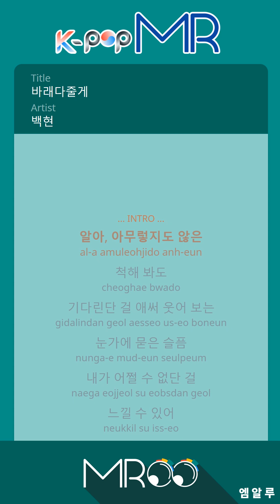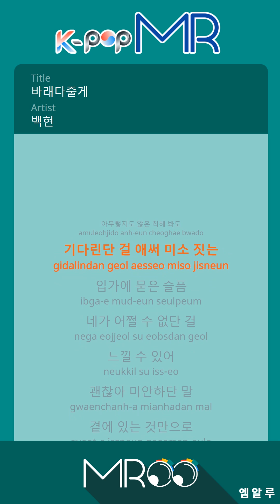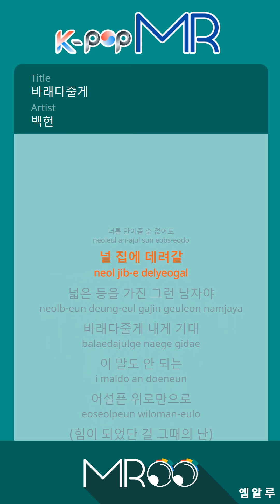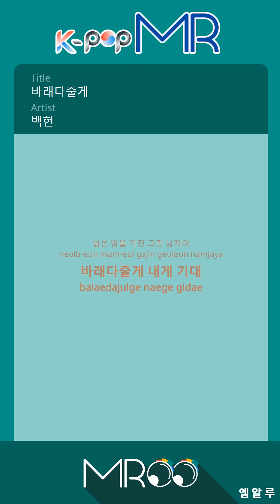Take You Home - Baekhyun (b1 Ver.)ㆍ바래다줄게 백현 [K-POP MROO 노래방★Musicen MR]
[Eng-Sub]

I know, even when you act like nothing’s wrong
I know that you’re waiting
In your eyes that try to laugh, there is sadness
But I can’t do anything about it
I can feel it
It’s alright, don’t say sorry
You just being next to me is enough
Don’t do this
No, fine
I’ll just listen to how you feel

I’m not your man
But watch over me (I need you girl)
I’m not your person
I can’t hold you but I’m a man
With a large back to take you home
I’ll take you home

In your lips that try to smile, there is sadness

Don’t do this
No, fine

Even with this awkward comfort that doesn’t make sense
(It gave you strength, back then)
It made you smile, why doesn’t he know?

Watch over me (I love you girl)
Who has a large heart to protect you

ⓒMusicen. MROO"